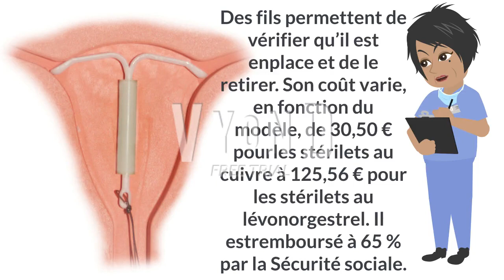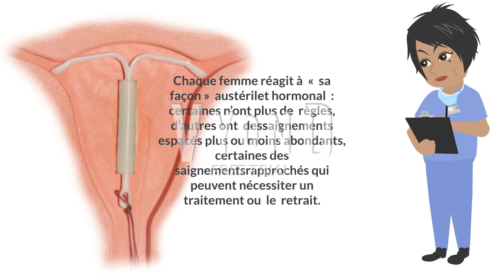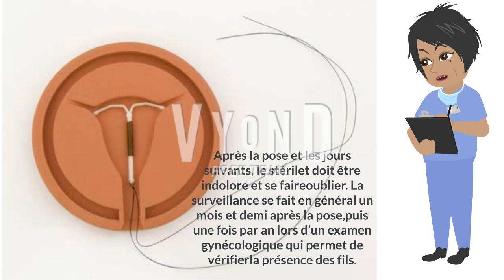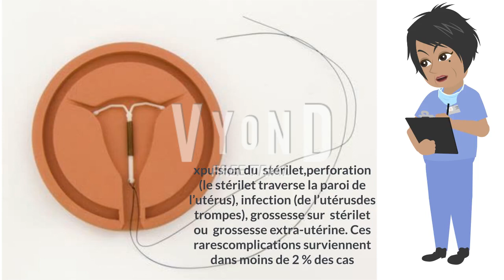Stérilet : propriétés, indications, fonctionnement des stérilets ...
Si le stérilet fut longtemps déconseillé aux jeunes femmes qui n'ont pas encore eu d'enfant, ce n'est absolument plus le cas aujourd'hui. Le dispositif intra-utérin s'adresse à toutes les femmes qui souhaitent se débarrasser de la contrainte de la prise journalière de la pilule ou qui ne veulent plus recourir à une contraception hormonale. Ce mode de contraception séduit d'ailleurs de plus en plus de femmes par sa simplicité et sa facilité d'utilisation. Il existe, en outre, très peu de contre-indications à la pose d'un dispositif intra-utérin. Parmi celles-ci, on peut toutefois citer les infections sexuellement transmissibles, les maladies utérines ou vaginales, les contre-indications médicales à la progestérone ou encore la grossesse.